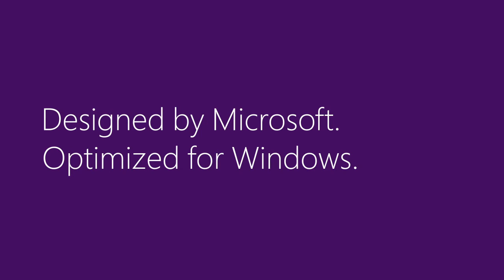Sculpt Touch Mouse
Designet af Microsoft. Optimeret til Windows.